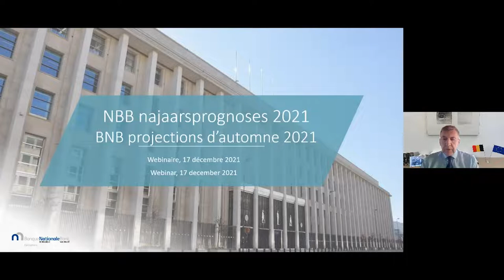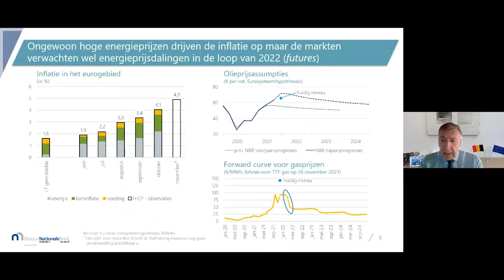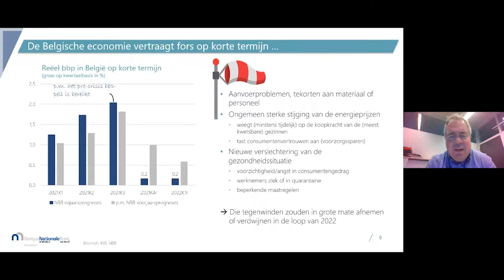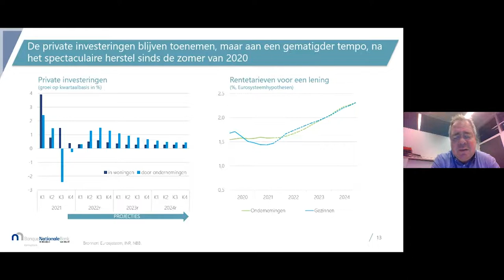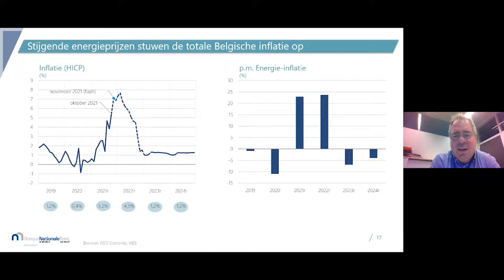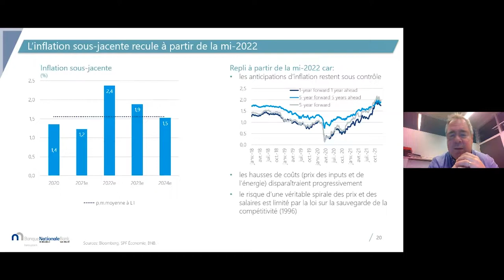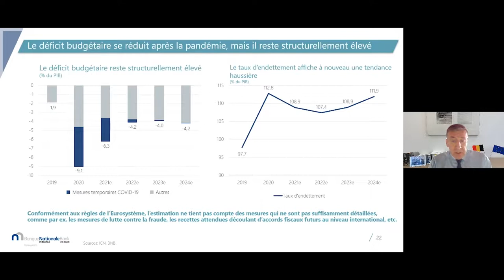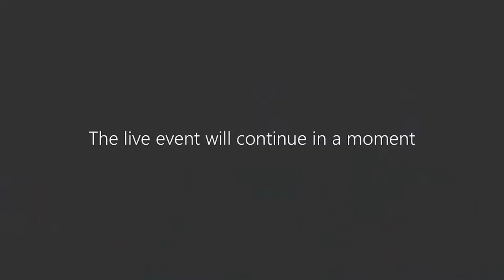Webinar: Economische projecties voor België / Projections économiques pour la Belgique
Economische projecties voor België – Najaar 2021

Projections économiques pour la Belgique – Automne 2021